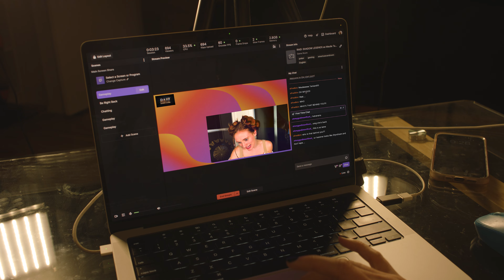The Sponsorship - Short Horror Film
Install Raid for Free ✅ IOS/ANDROID/PC and get a special starter pack with an Epic champion Jotun 💥 Join a special Valentine’s Day-themed adventure ❤️ ❤️ with the Raid Love Quest to win some fantastic in-game and real life prizes 🎁

Raid: Shadow Legends “Raid Love Quest” Prize Promotion. Entry is Open to legal residents of THE 50 UNITED STATES AND THE DISTRICT OF COLUMBIA (EXCLUDING NEW YORK AND FLORIDA), who are 18 years or older. VOID WHERE PROHIBITED. Open only to NEW users with a valid Player ID that downloaded Raid: Shadow Legends and opened a Game Account after January 1st, 2023. NO PURCHASE NECESSARY TO ENTER OR TO WIN A PRIZE. A PURCHASE DOES NOT IMPROVE YOUR CHANCES OF WINNING A PRIZE. Prizes: in-game items or Amazon.com Gift Cards, in the value and number as described in the Promotion Official Rules . ONLY ONE ENTRY IS PERMITTED PER PERSON. Additional Terms may apply on Amazon.com Gift Cards as set forth Prizes will be rewarded randomly and subject to eligibility requirement set forth in the Promotion Official Rules. Promotion Period: February 14th at 00:01 – March 14th at 23:59. Personal Data will be processed in accordance with the Privacy Notice

A serial killer breaks into the home of a twitch streamer.

Directed & Edited by: Aaron Fradkin
Starring: Caroline Quigley
Executive Producer: Victoria Fratz Fradkin
THANK YOU PATRONS: Brian Graham, mrrockford, Toshi J, Geno Jean, Buried Hatchet Productions, Sophia L.